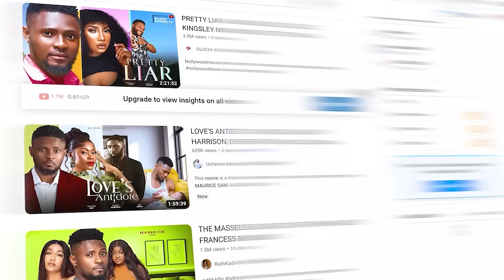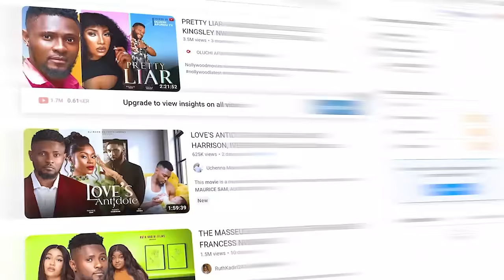Why Maurice Sam is not Featuring on Netflix. THE SAD TRUTH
Maurice Sam
born March 12, is a famous Nigerian actor, entrepreneur, TV personality, and model, well known for his role as Acid in the TV series Hustle. In the TV series “Hustle”, Maurice starred alongside Seun Ajayi and Uzor Osimkpa, which gave him fame. Maurice Sam has also played major roles in TV series like Hotel Majestic, On The Real, and other interesting series.